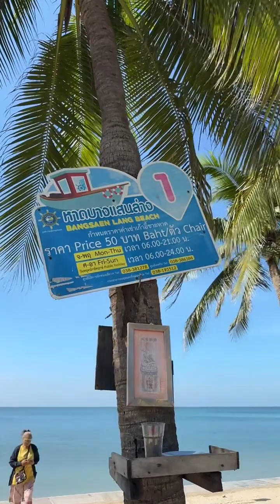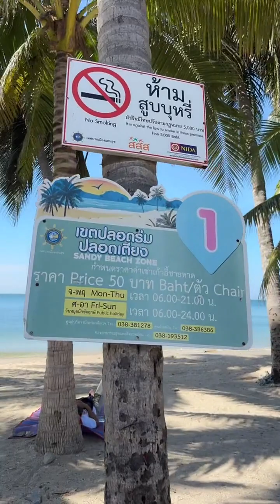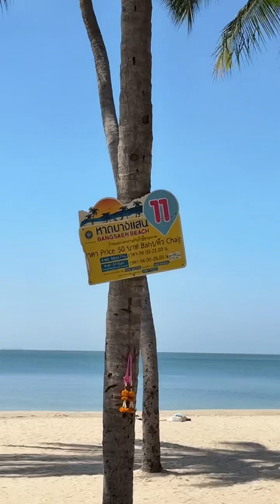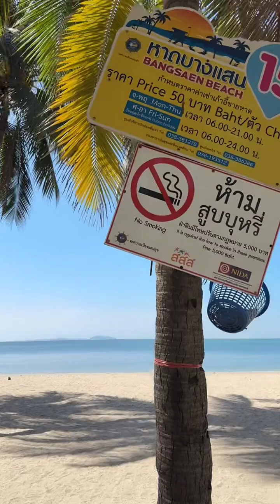เก็บตก LIVE จากติกตอก วันอังคาร หลังวงเวียนบางแสน 10:30 19 พ.ย. 67